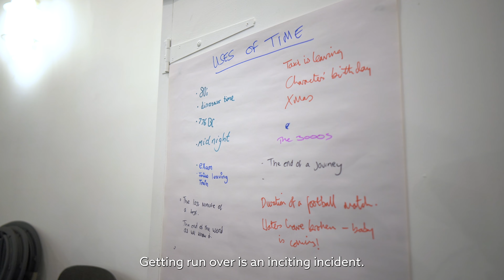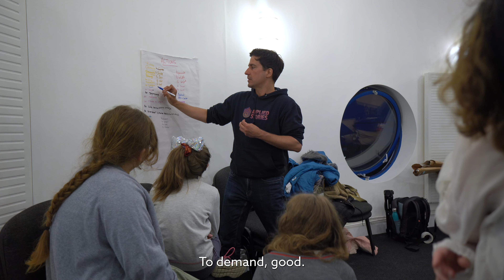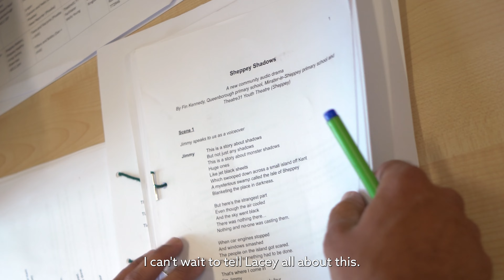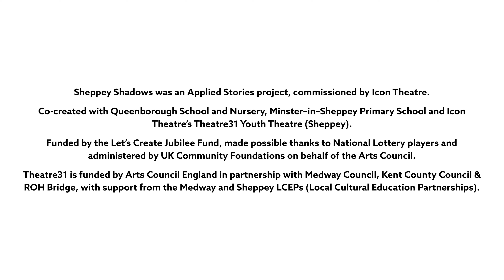Sheppey Shadows - Behind The Scenes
Take a look behind the scenes of Sheppey Shadows.

Inspired by true local stories and their own imaginations, young people worked with playwright Fin Kennedy to write and record an audio drama.

Sheppey Shadows premiered at a free listening party on Sunday 26th June on Sheerness seafront, and is now available to listen and download as a free podcast on the Icon Theatre website.